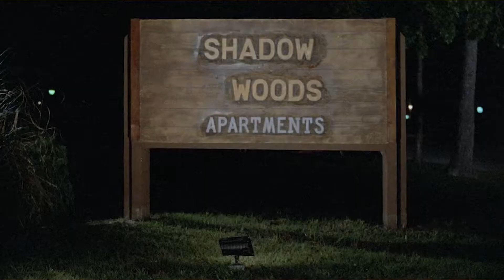Blood Rage (1987) Review - The Bizarre Show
Happy Thanksgiving turkeys! On the latest episode we stuff our faces with the Thanksgiving cult classic slasher, Blood Rage.
Blood Rage (also known as Nightmare at Shadow Woods and Slasher) is a 1987 American slasher film directed by John Grissmer, written by Bruce Rubin, and starring Louise Lasser, Mark Soper, and Julie Gordon. Set on Thanksgiving, the film follows a woman and her adult son who are stalked at their remote apartment community by the son's unhinged twin brother who has escaped from a psychiatric institution after allegedly killing a man in cold blood years earlier. The film features additional performances from producer Kanter, Jayne Bentzen, as well as a cameo appearance by Ted Raimi.